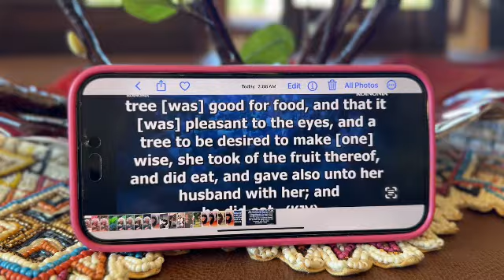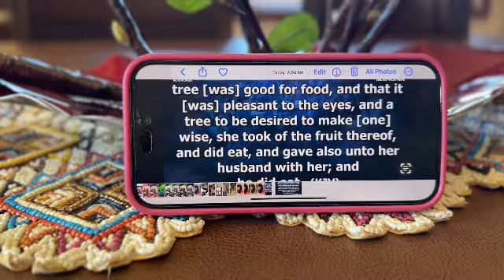September 30, 2024